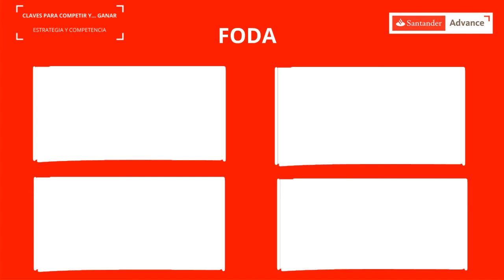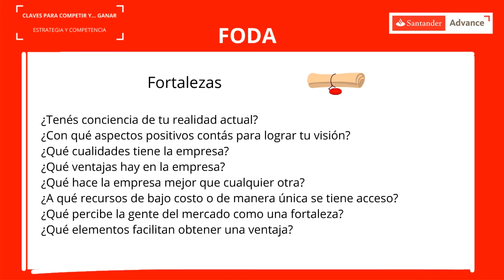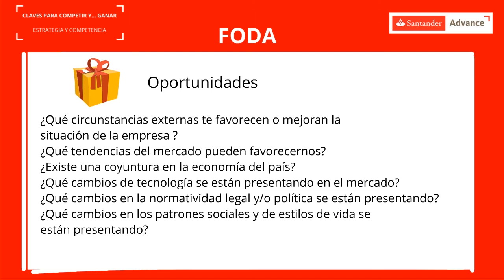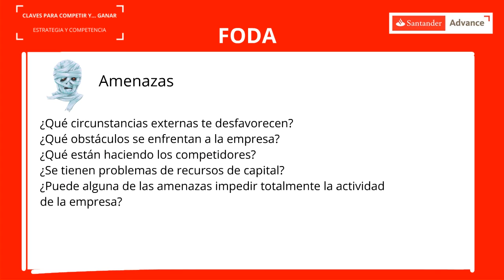Claves para competir y… ganar. Matriz FODA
Un buen diagnóstico es indispensable a la hora de tomar decisiones para la gestión de la empresa. A través de este video vas a entender y poder realizar de forma muy simple tu análisis FODA para competir conociendo tus fortalezas, aprovechar las oportunidades, mejorar las debilidades y detener y evitar las amenazas.